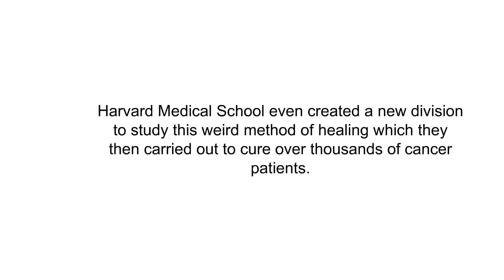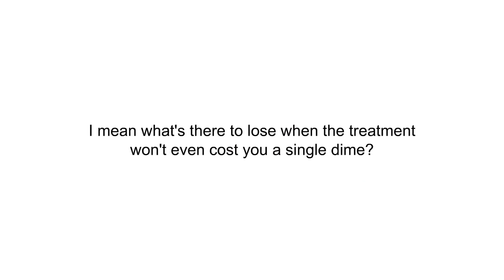Pure Natural Healing Review-Unlock your body’s inner power to heal itself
Title : Pure Natural Healing Review-Unlock your body’s inner power to heal itself
Welcome to our Pure Natural Healing Program Review, is this program scam? It seems like every single day that some new miracle cure or supplement is on the market and ready to change your life for the better. It does not matter what kind of problem you are having – depression, erectile dysfunction, cancer, fibromyalgia, or pain – this new supplement or treatment will change it all for you.
While they all sound good, most realize that if something sounds too good to be true, then it is probably not true. This is the concern about the Pure Natural Healing remedy.
What Is Pure Natural Healing
According to their site, the Pure Natural Healing program teaches any person a way to gain complete healing for whatever ails them using some of the most ancient and “proven” methods of healing that mankind has ever known. Using acupressure, it is stated that this treatment method can reverse many different diseases that a person is suffering from, no matter whether the condition is minor in natural or potentially life-threatening.
The Pure Natural Healing system follows the ancient Chinese techniques of acupressure that have proven to be reliable forms of treatment for thousands of years. What makes this so much more popular with many, is that there are no pills to take, no surgeries, or dangerous treatment practices like chemotherapy. This is a completely non-invasive treatment practice that combines oils, aromatherapy, techniques related to massage, herbs, and foods that are shown to have healing properties to them.
Taught by Master Lim and Kevin Richardson, the program teaches you a step-by-step way to truly bring your body back into fully health. This system, also known as Meridian therapy, has been practiced for over 5000-years, but has only become common to use again within the last generation or two.
What Exactly Can Pure Natural Healing Do?
In making a Pure Natural Healing review, the teachers of this program claim that there are many benefits to following the teachings. These include such things as the healing of wounds in much less time, removing depression, nausea, and anxiety, as well as changing the overall health of a person.
While not specifically claiming to cure things like cancer, high blood pressure or other maladies. Many supporters and users of the treatment program that they have seen dramatic changes in their health as a result of entrusting their life to the treatment program.
What Is Included in the Program?
The focus of the program is to remove pain from one’s life, no matter whether that pain is physical, emotional, or psychological, and give a person a much more comfortable life.
There is a step-by-step guide including that trains you on the techniques of Meridian therapy, making it easy to follow and implement. Every step of the Pure Natural Healing system is explained in great detail, so as no confusion is generated as to what a person should be doing at any time.
Besides the guide book, there is also a workbook that is included that helps you to create the routines you need to follow. This not only helps you to identify pain areas where you want to see healing, but also shows you how to isolate those areas in your treatment so that you can make improvements where you truly need them. It should also help you to see when you can expect to notice results.
Is the Pure Natural Healing Program Legit?
This sounds really great, but many have their doubts about the validity of the program. It begs the question is, Pure Natural Healing scam or legit? That is a good question.
If you are looking for scientific or medical research that supports the validity of the program, then you will not find any. There has not really been any done, so there is no verifiable proof that this works.
The “proof” that this works comes from a whole lot of anecdotal evidence. This does not mean that they are wrong or that it should be regarded as valid. Many treatments are “proven” to be effective because of assertions that a person was cured or healed by the treatment plant they followed.
What you can be sure of is that there is no real harm in trying it. Natural ingredients cannot harm you, unless you are allergic to them, and may improve your overall health just out of doing things that are better for you. Plus, there is a 60-day money back guarantee, so you really have nothing to lose.